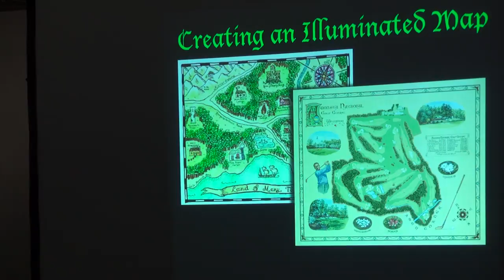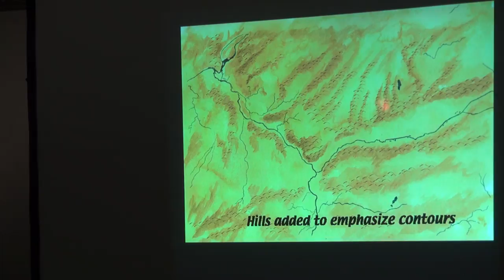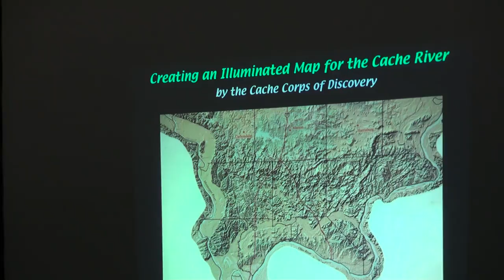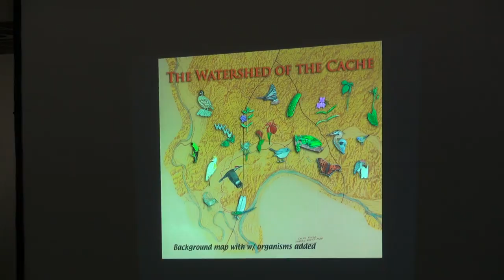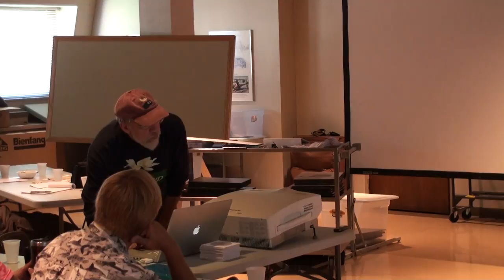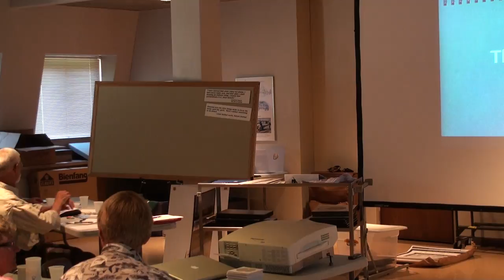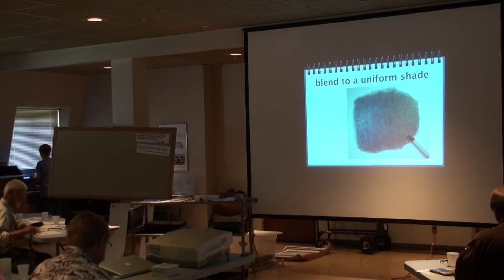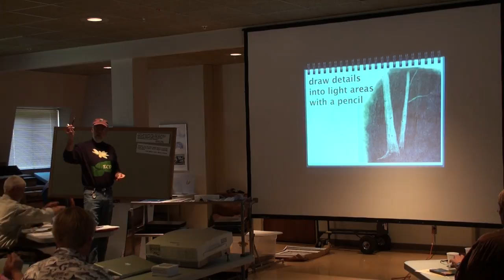ECD Session 4 part 3